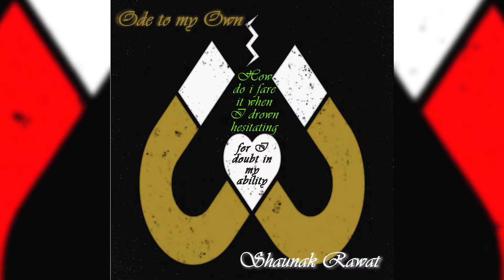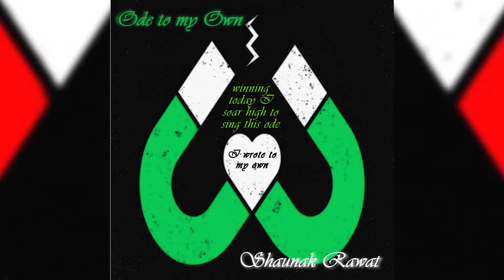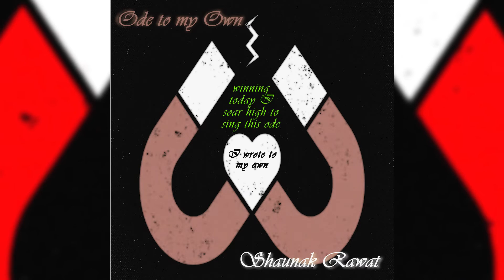#10 Ode To My Own | Shaunak the Temple Grey Cray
Written and Produced by: Shaunak Rawat